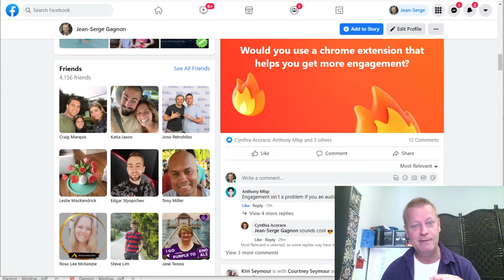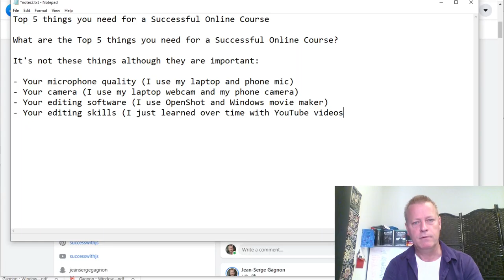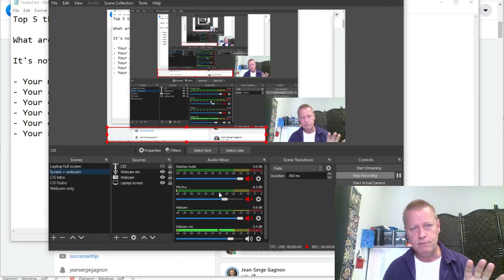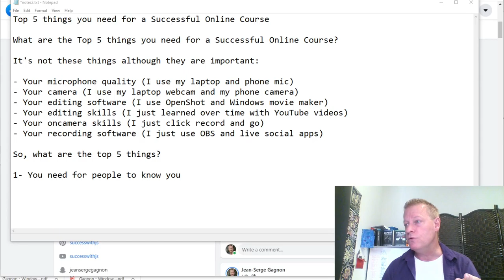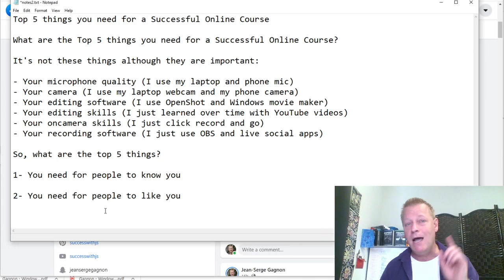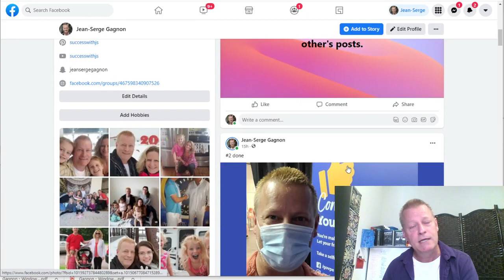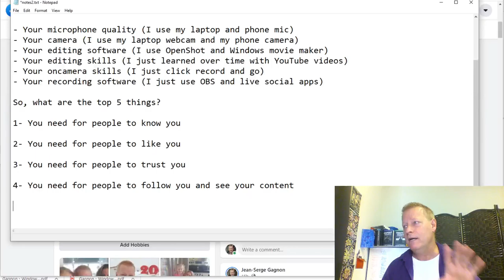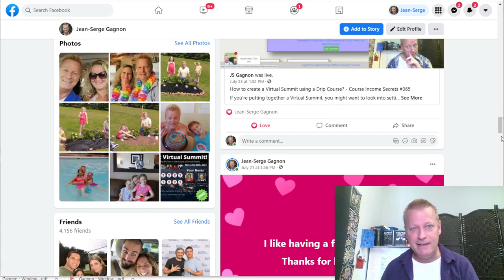Course Income Secrets - #366 Top 5 things you need for a Successful Online Course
Top 5 things you need for a Successful Online Course

What are the Top 5 things you need for a Successful Online Course?

First let me say that you’ll most likely be surprized as to what these top 5 things are.

Of course, in the blog post, you can just scroll to the bottom to see what the list is, but take a moment to read the rest before scrolling to bottom… you’ll be happy you did.

I know that we tend to think of the same things because we see other successful course creators and what they do.

We also see their courses and assume we need the same thing.

Well, we do, but it’s most likely not what you think.

What is not in the top 5 things?

Lets start with what the top 5 things are not….

I bet you will look at this entire list and think that is definitely something important to have and you’d be right.

I’m not saying these thing are not important.

What I’m saying it that they are not in the top 5 things you need to have a successful online course.

Of course, all these things help your success,...